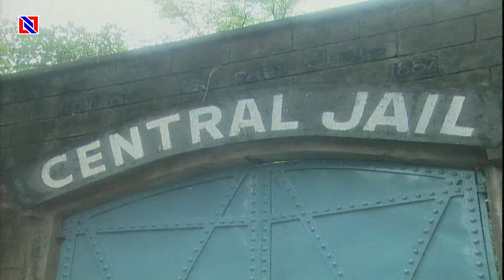संजय को मिला एक बन्दूख जिसे सेंट्रल जेल में पार्शल करना था गुण्डे के पास|Dont Worry Ho Jaayega Ep-15